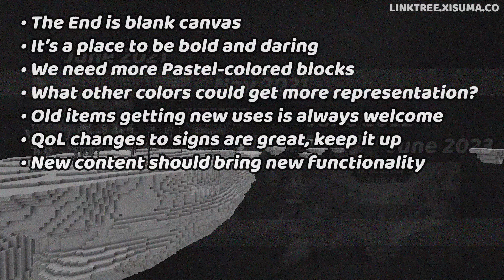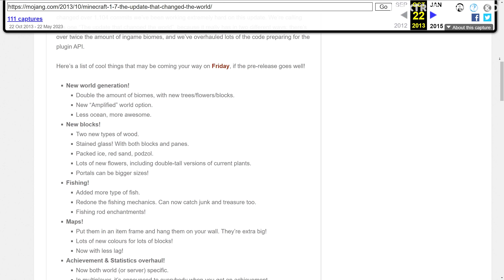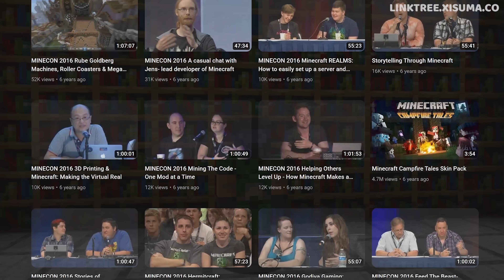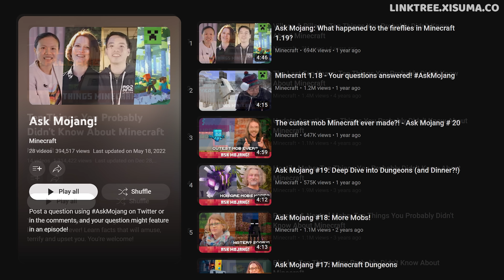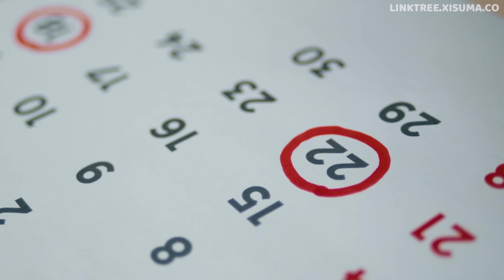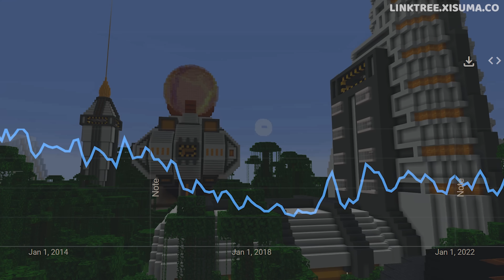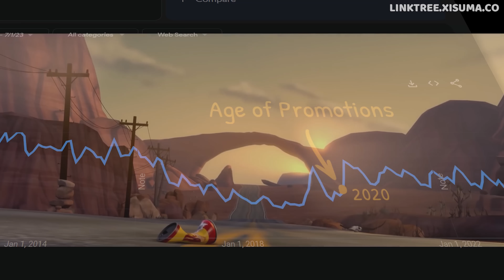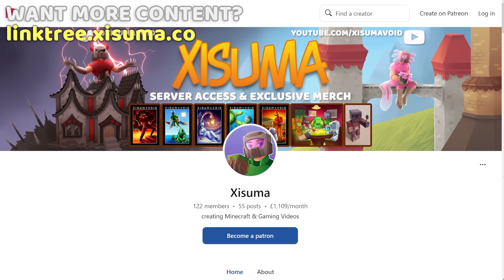Marketing Minecraft - A Strain On The Game?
Does the marketing of Minecraft put a strain on the games development? Lets Discuss!

Experimental audio available in - German, French, Hindi & Spanish!

Edited by @LizardOfOz

0:00 Intro
0:37 The Images
1:23 Community
2:04 A Key Resource
2:42 Timeline
3:54 Ramping Up
4:41 Marketing Machine
5:21 The Problem
5:57 Increased Pressure
6:38 Update Focus
7:17 Another Way?
8:08 Conclusion